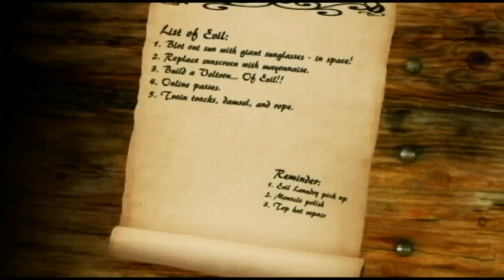Today We Play: Tekken Tag Tournament 2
Foody and Adam Fighting it out in Tekken while Armando, Sean, and Garrett comment in the background.